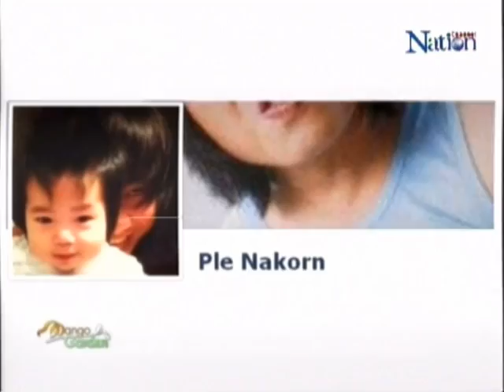komchadlueknews : 'เปิ้ล'เผยถูก'สาระแน'เลิกจ้าง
komchadlueknews : คม ชัด ลึก : บันเทิง - 'เปิ้ล'เผยถูก'สาระแน'เลิกจ้าง